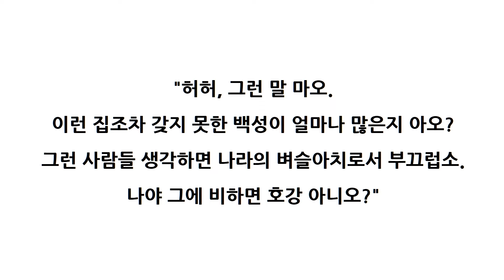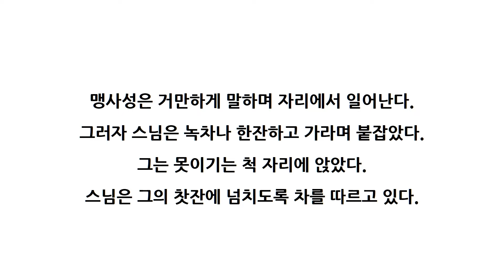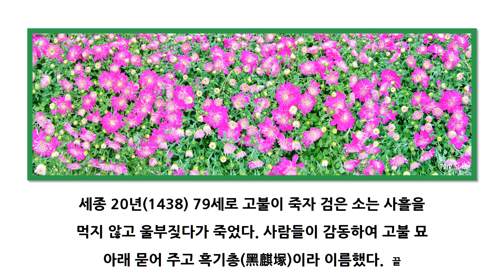[박시호의행복편지] 맹사성 일화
바람과 파도는 언제나 유능한 뱃사람의 편이라고 영국의 역사가 에드워드 기번이 말했습니다.
태풍이 올 때 선원들은 바다가 아니라 선장을 바라본다고 합니다.
그만큼 지도자의 역할이 중요한 것입니다.
동원그룹 창업자 김재철은 폭풍이 몰아칠 때 선장 표정에 자신감이 보이면 선원들이 지시를 잘 따르지만 선장이 불안해하면 모두가 동요한다고 했습니다.
나라 안팎으로 거친 풍파가 몰아치는 지금 바다와 바람 그리고 선장의 의미가 중요한 시기입니다.
그런 의미에서 조선시대 청백리의 상징인 맹사성의 일화를 준비했습니다.